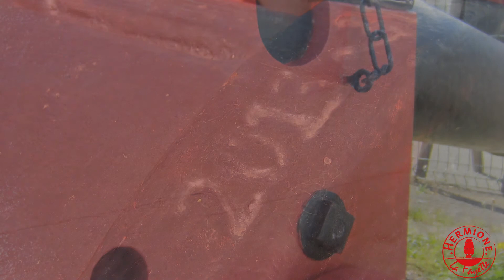Entretien des Canons Travaux Hermione